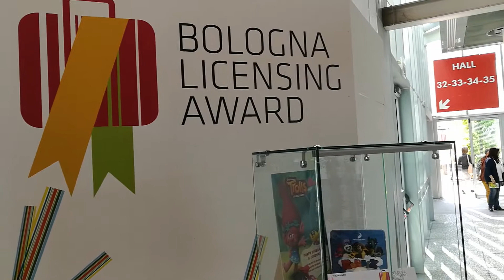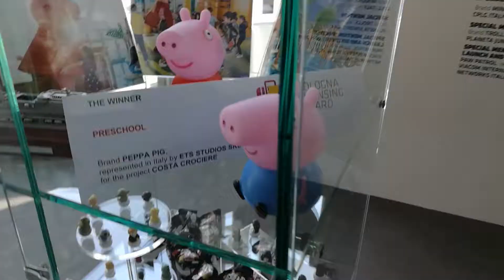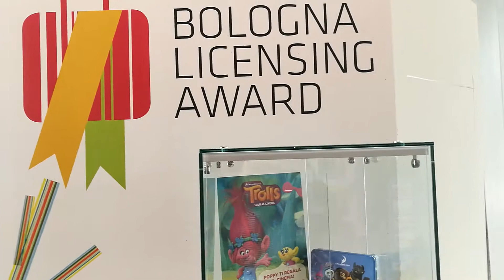Bologna Book Fair 2017